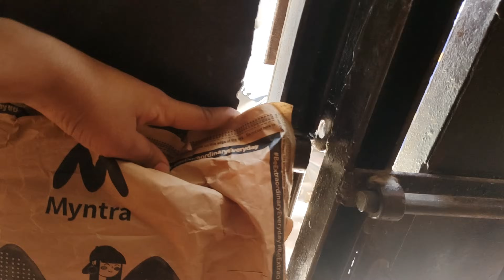💁Ghar mein mami ji aur good news 😊aane ke intezar mein nani ji😱 nandini 🌹